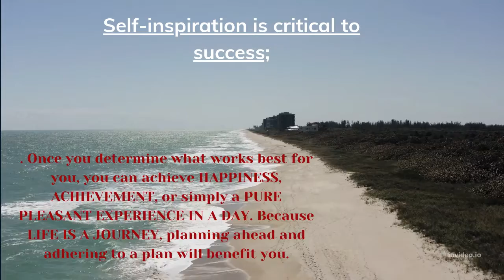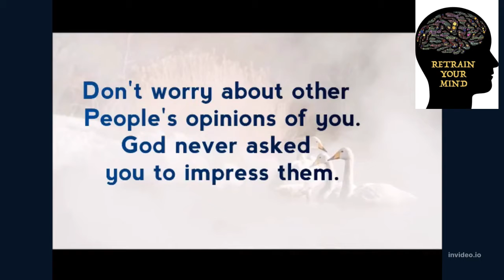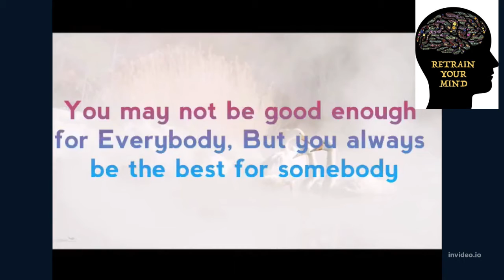IF YOU DON'T BELIEVE IN YOURSELF, wHO WILL??💖💖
Sources:
Thumbnail Image by silviarita from Pixabay

Translated titles:
SI TU NO CREES EN TI MISMO, QUIEN LO HARÁ?

WENN DU NICHT AN DICH GLAUBT, WER WIRD DAS?

SE VOCÊ NÃO ACREDITA EM SI MESMO, QUEM ACREDITARÁ?

AS JY NIE IN JOUSELF GLO NIE, WIE SAL?

ԵԹԵ ՉԵՔ ՀԱՎԱՏՈՒՄ ՁԵԶ, Ո՞Վ ԿՀԱՎԱՏԱ։??

КАЛІ ВЫ НЕ ВЕРЫЦЕ Ў СЯБЕ, ХТО ПАВЕРИ?

HVIS DU IKKE TROR PÅ DIG SELV, HVEM GØR DET???

ALS JE NIET IN JEZELF GELOOFT, WIE DAN??

JOS ET USKO ITSESI, KUKA ON?

DACA NU CREDE IN TINE CINE VA ?

SI VOUS NE CROYEZ PAS EN VOUS, QUI LE FERA ?

अगर आपको खुद पर विश्वास नहीं है, तो कौन

SƏN ÖZÜNƏ İNANMAZSAN, KİM İNANAR???

如果你不相信自己，谁会？？??

KUNG HINDI KA NANINIWALA SA SARILI MO, SINO KA?

თუ შენ არ გჯერა საკუთარი თავის, ვინ და

あなたが自分自身を信じていない場合、誰がしますか?

당신이 당신 자신을 믿지 않는다면 누가 믿겠습니까???

KALAU TAK PERCAYA PADA DIRI SENDIRI, SIAPA NAK?